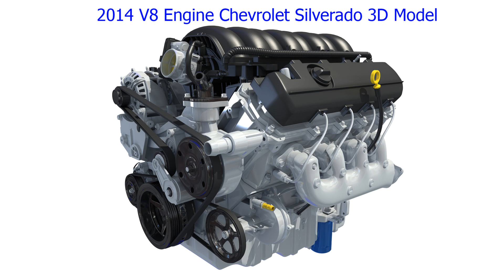Chevrolet Silverado V8 Engine 3D Model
3D model of 2014 Chevrolet Silverado V8 engine.